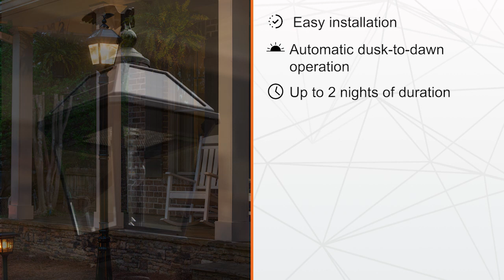Imperial Bulb Solar Post Light with 3″ Fitter Mount | Solar Lighting for Any Outdoor Setting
The Gama Sonic Imperial Bulb is a single lamp head with cast aluminum construction featuring a modern design that complements both residential and commercial properties. This solar post light comes with all necessary hardware for mounting and can be placed on any 3-inch outside diameter pole or 3-inch pier/flat base. Gama Sonic’s Trapezoidal Technology increases the solar panel’s output and efficiency. With larger, trapezoid-shaped solar panels, we fully utilize the available surface area for maximal solar charging.